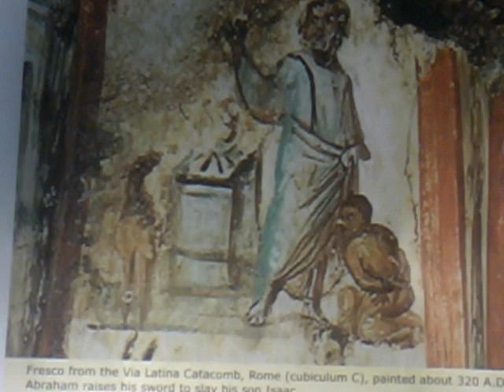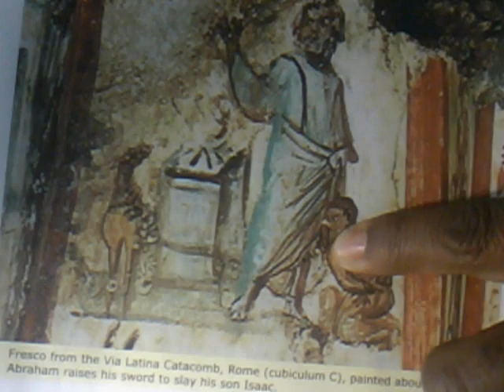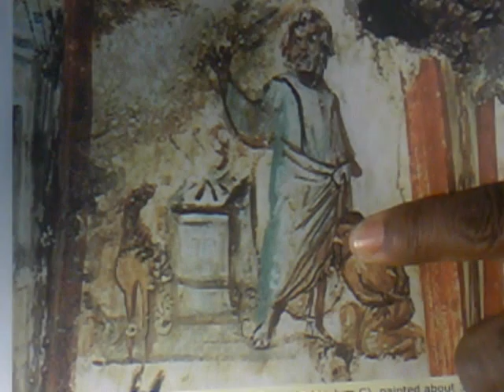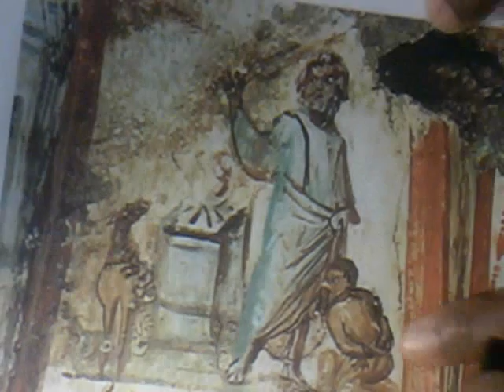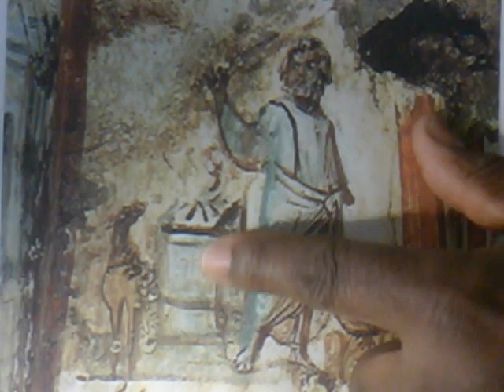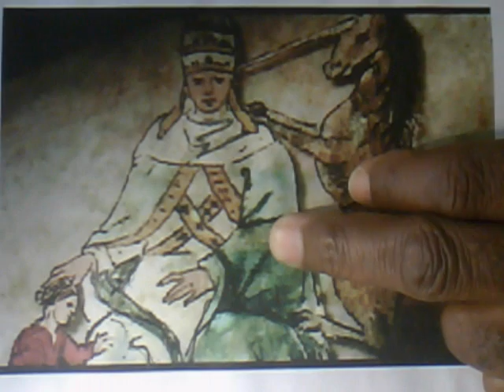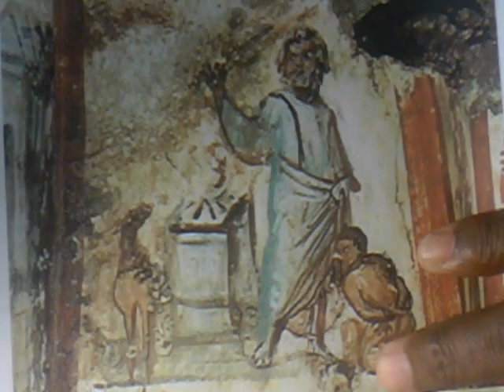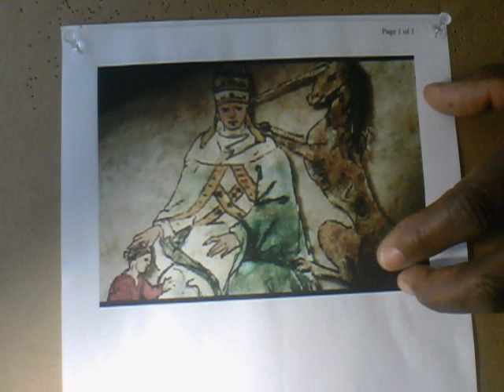Lost Book Of Nostradamus Drawings, 320 A.D. Rome Catacomb Painting, Horses, & Penis's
Attached is my video inwhich references how the genetics of mankind where altered by cult like genetic bridging rituals, wherein, animals where utilized to alter the initiating genetics of mankind.I have other videos here, so be sure that you see them all and link others to them as well. Thank you for your veiwing time. See you in my next video release. Gerone